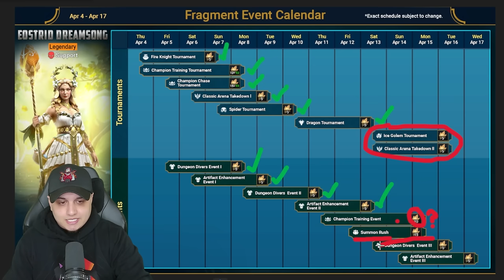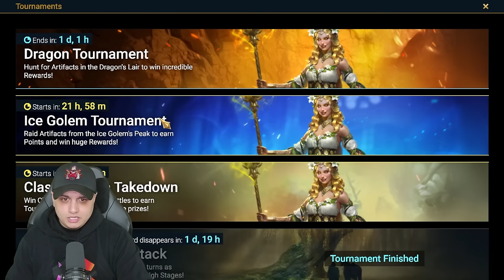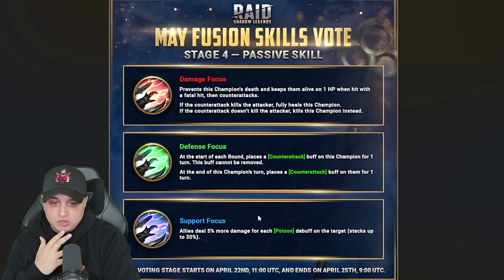MY 2X SACRED SUMMONS FOR EOSTRID DREAMSONG FUSION !! Raid: Shadow Legends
➤ RAID Shadow Legends | 2X Sacred Shard Summons & Vault Keeper Wixwell skills voting.

Timeline
Fusion 0:00
Summons 5:00
Vault Keeper Wixwell 8:57

➤ 2X Sacred Shard Summons Raid: Shadow Legends
➤ Eostrid Dreamsong Fusion Raid: Shadow Legends
➤ Hell Hades F2P Challenge 2024